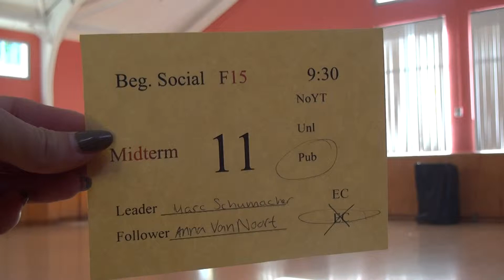01280 SJSU F15 MT BS9